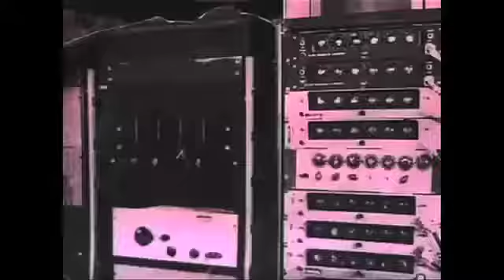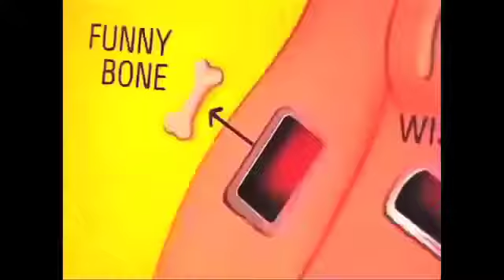"THE BEST OF BARRY Z" Featuring "LARRY STORCH, RAIN PRYOR & SHELDON HARNICK"